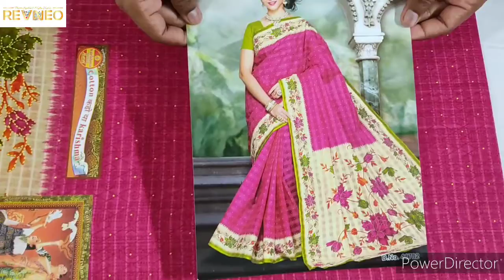Karishma cotton sarees with Wholesale price. Designer catalogue online website | karishmacotton.com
Karishma Cotton Sarees with Price for Women. Latest Designer Collections Pure Cotton Karishma Sarees Wholesale Catalogue.

Karishma Cotton Sarees with Price for Women. Wholesale Pure Cotton Designer Collections Catalogue with Blouse.

MODEL  NO : KCS202764

Karishma Saree Pure Cotton 5.5Mtr with Blouse 0.8Mtr. 2021, 2022 New Latest Collection

The price of each saree is excluding shipping charges and Cash on delivery.

1.Karishma Cotton Sarees - Rs 750 to 1100
2. Karishma Pure Cotton Saree - Rs 800 to 1200
3.Karishma Sarees Pure cotton saree - Rs 750 to Rs 1100
4.Karishma Cotton Sarees Wholesale  - Rs 600 to 1000
5.Karishma Pure cotton Pochampalli saree - Rs 900/-

Wholesale Available for a minimum order value of Rs 10,000 + GST. as B2B Buyer.

Karishma Sarees and Suits is the leading manufacturer and wholesaler of cotton sarees and salwar suits. Bharat Vastralaya is a company with factories all over india to supply printed cotton sarees.

The company is headquartered in Mumbai and has its production and distribution office in Rajkot, Surat, Mumbai, and Chennai.

We have customers for our Sarees in PUDUCHERRY, Andhra Pradesh, ANDHRA PRADESH, Assam, BIHAR, CHHATTISGARH, DAMAN & DIU, DELHI, GUJARAT, HARYANA, JHARKHAND, Karnataka, KERALA, MADHYA PRADESH, Maharashtra, MANIPUR, ODISHA,
Punjab, RAJASTHAN, Tamil Nadu, TELANGANA, Uttar Pradesh, UTTARAKHAND, WEST BENGAL

Some of the cities where our sarees are sold include  Bangalore, ABIRAMAM, AGRA, AHMEDABAD, ALLAHABAD, AMBARNATH,AMBATTUR, AMBUR,AMRAVATI,ANANTAPUR, ANAPARTHY, ANUGUL, ARANTHANGI, Ariyalur, ATTUR, AZHIYUR, BALANAGAR, BALANGIR, Balasore
Karishma Cotton Sarees are an exquisite product of Maharashtra cotton mills called Bharat vastralaya with a lot of design influences from Kancheepuram, banarasi silks patterns and colors.

Bharat Vastralaya has close to 1000 distinct Cotton Sarees, churidar dress materials manufactured, colored, textured at their own industrial facilities in the bombay or mumbai textile belt.

‌Karishma Pure Cotton Sarees has close to 1000 distinct Collection of cotton saree with matching blouse designs. Plain Designer Collection & Light Color Sarees, churidar dress materials manufactured, colored, and textured at their own industrial facilities in the Bombay or Mumbai textile belt.